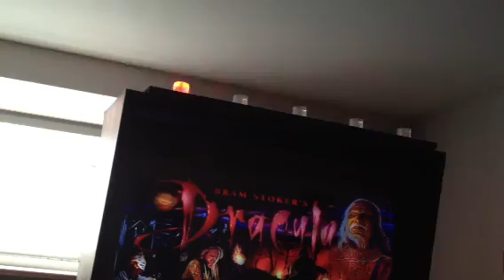Led Wiz led light Bar